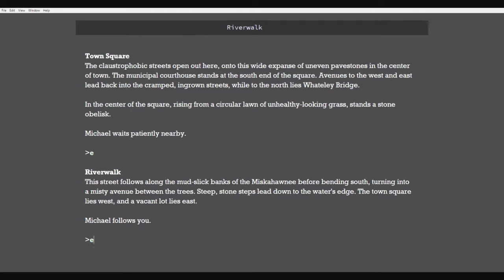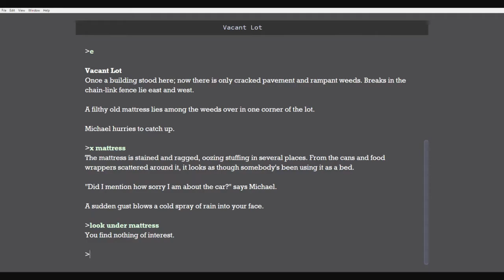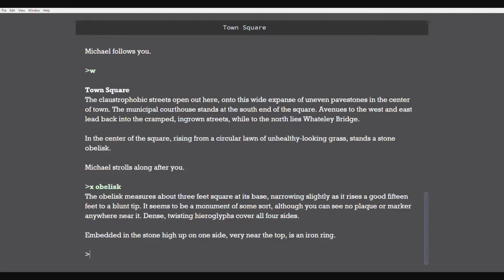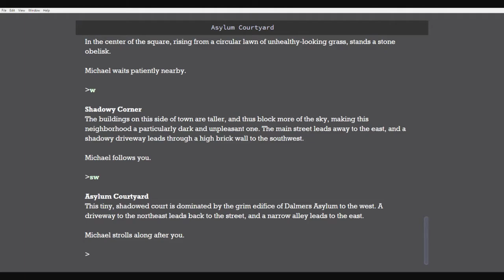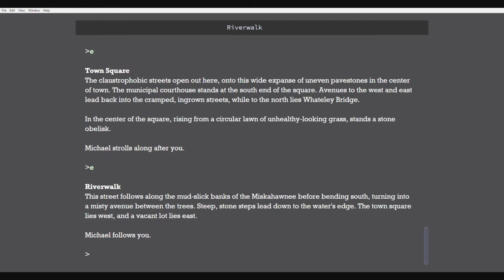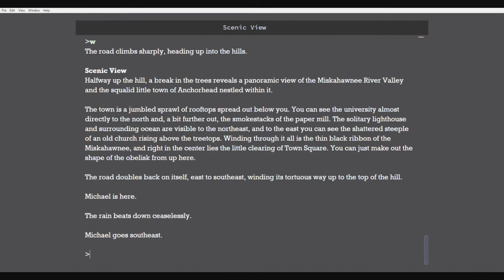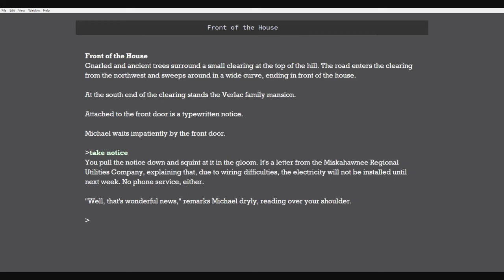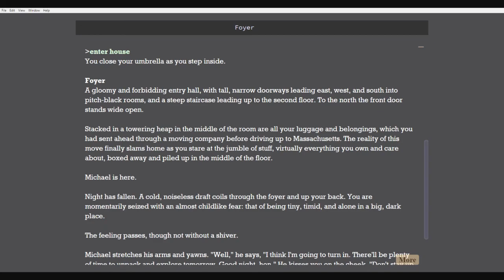Anchorhead (Illustrated) 2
Sorry this one is short.